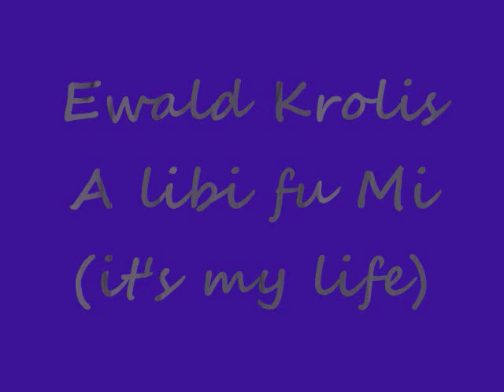Ewald Krolis - A libi fu mi (it's my life)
it's my life I can do whatever I wish, srew all you haters.
mi na wan bigi man na ini mi oso sa mi wani mi kan du
oh sa ehh  a libi fu mi e hati den